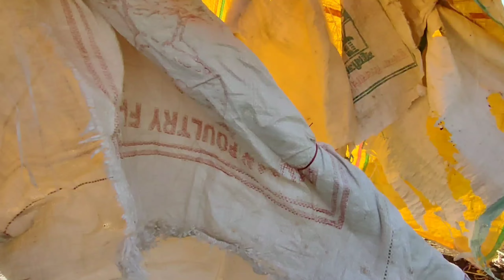Mission Impossible || Day:-2 || Daily Vlog || Itspnvlog || Prafull Nasre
Daily Iss Channel Pe Vlog Ayenge Toh Bell Icon Bhi daba Dena taki Koi Bhi Update Miss Na Ho..

Vlog Dosto Bahot Hee Majedar Honge...

Toh Milte Hai Fir Kal  8:31AM

                    Only On It's PN Vlog